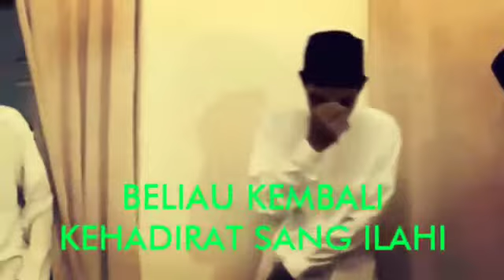Guru Tua - Pahlawan Nasional Indonesia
Perjalanan Cinta Sang Guru Tua terhadap NKRI - Habib Idrus bin Salim Aljufri pendiri Alkhairat Palu